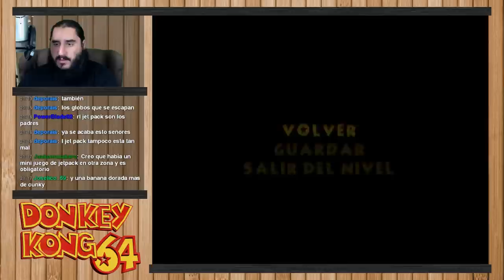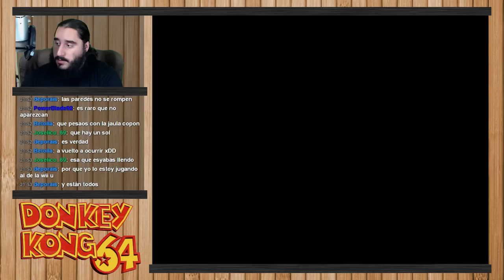Donkey Kong 64 [N64] | Parte 20 - La Búsqueda